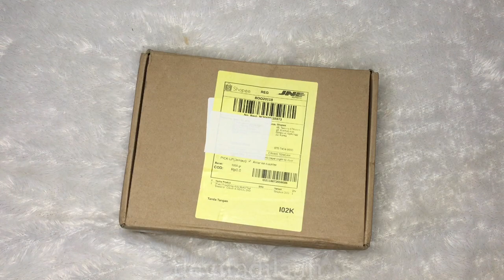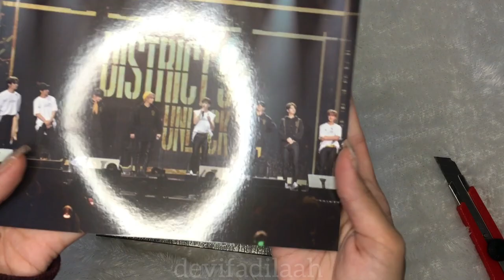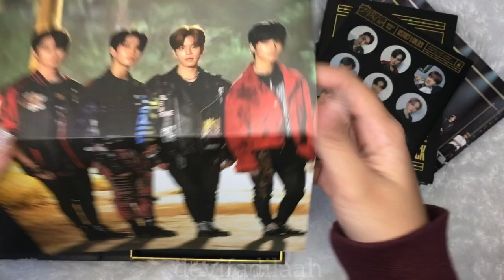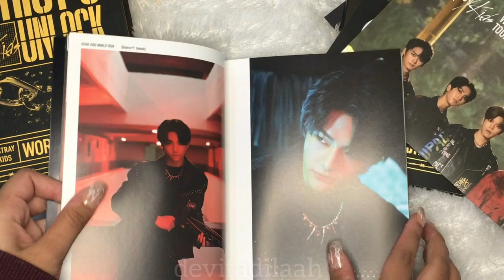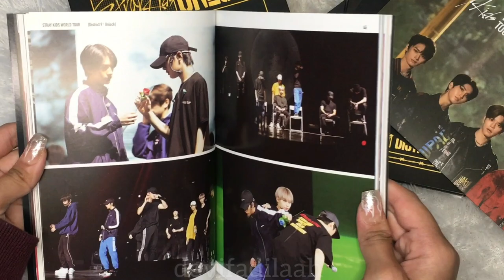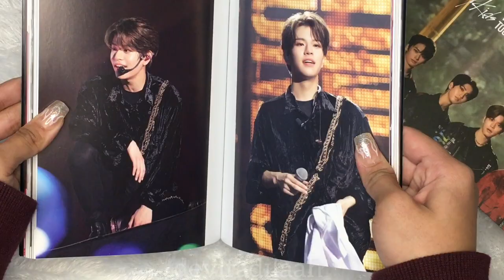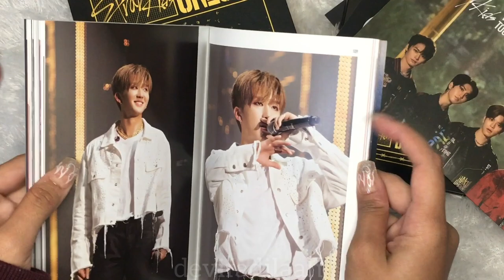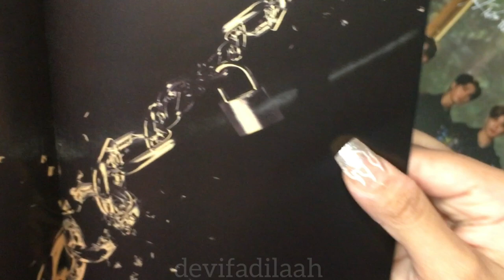[STAY VLOG #3] Unboxing DVD Stray Kids [District 9 : Unlock' in SEOUL] ASMR | Indonesia